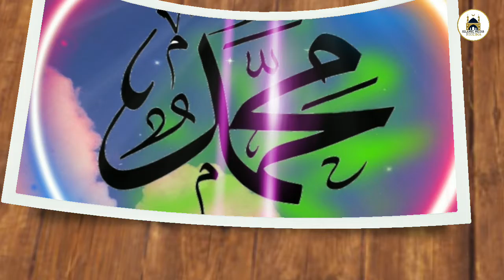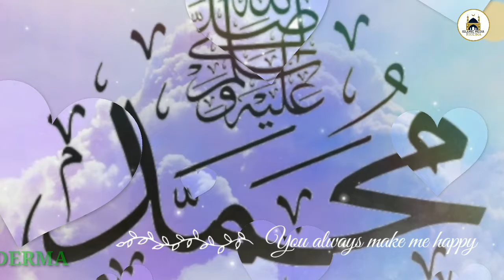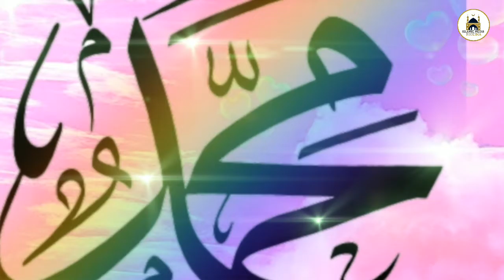खूबसूरत आवाज़ | खूबसूरत लेहजा | Nabi ka lab par jo zikr hai be misaal aya |Julekha Kodermavi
Latest Naat Rabiulawal

Nabi ka lab par jo zikr hai be misaal aya
Kamal aya
Jo hizre Taiba me yaad ban kar khayal aya kamal aya
Teri duao ke badolat azabe rab se bache huwe hai
Jo haq me ummat ke tere lab par sawal aya kamal aya

Voice Julekha Kodermavi
Editing Meraj Kodermavi

Naat
Hamd
Taqreer
Gazal
Geet
Uploading By Islamic Media Koderma